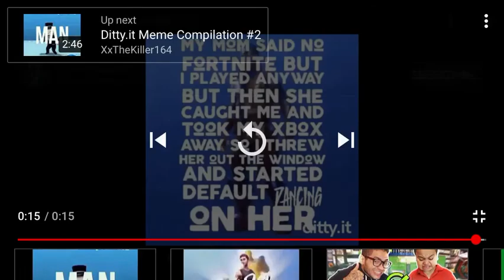My mom said no fortnite but I played It anyway but then she found out